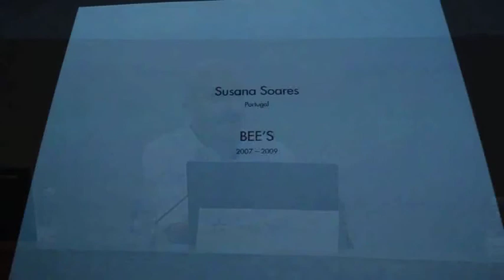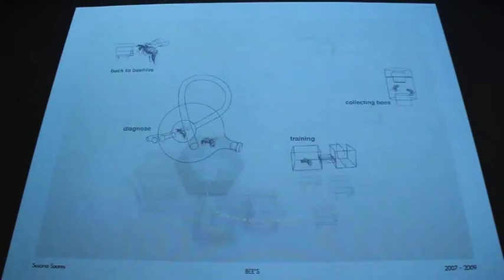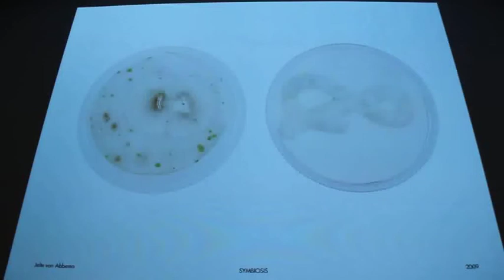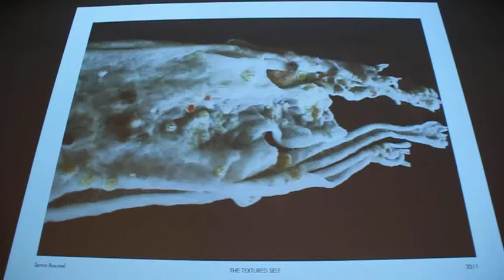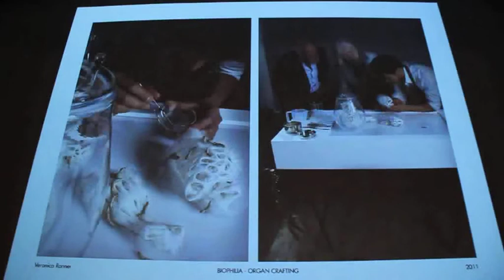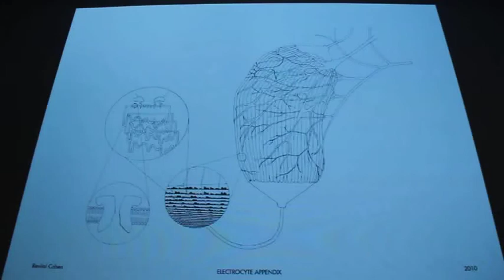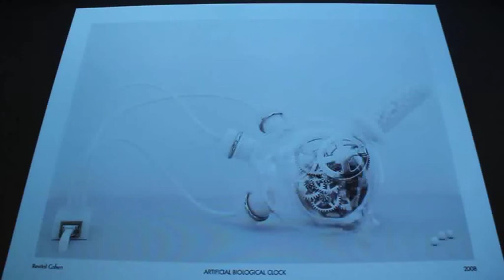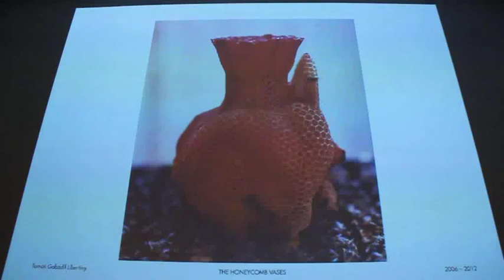Giorno per Giorno - Marco Rainò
"Giorno per Giorno. Dall'eternità a qui".

26 Giugno 2012
Fondazione Sandretto Re Rebaudengo

Marco Rainò
Lecture
Introduce Gianluigi Ricuperati